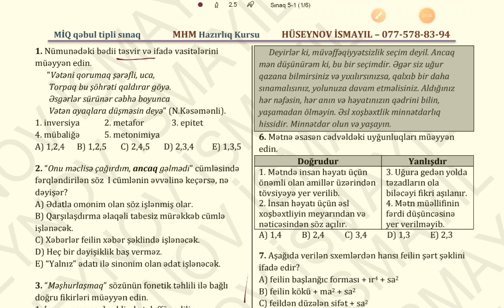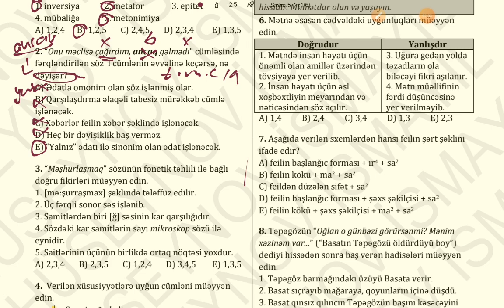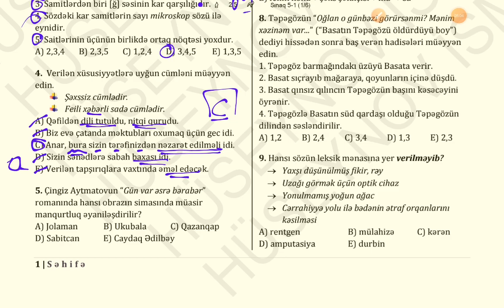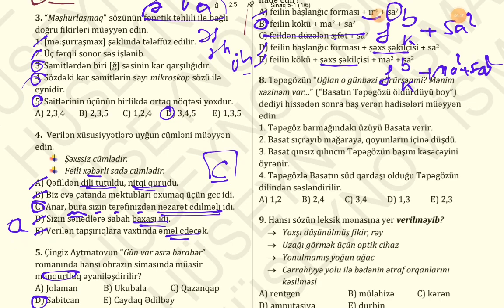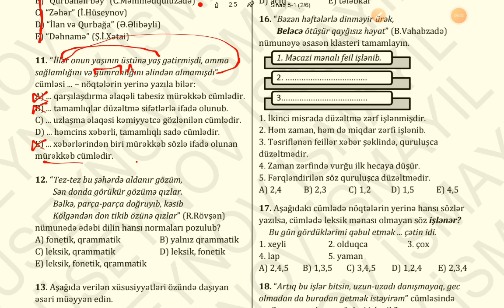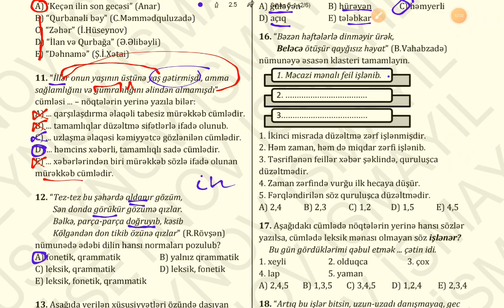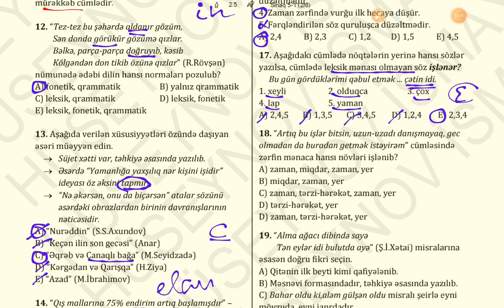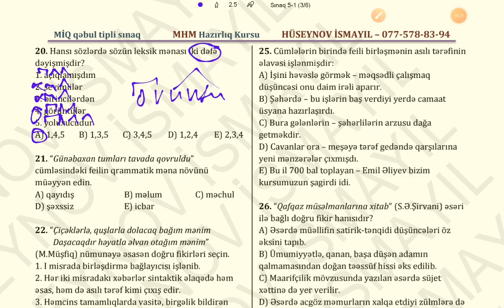23.05.2021 - Filologiya sınaq suallarının izahı 1-20 (Hüseynov İsmayıl)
Filoloqlar üçün hər ay MİQ-ə qədər olacaq sınaqlarımızdan növbəti sınağı paylaşırıq!